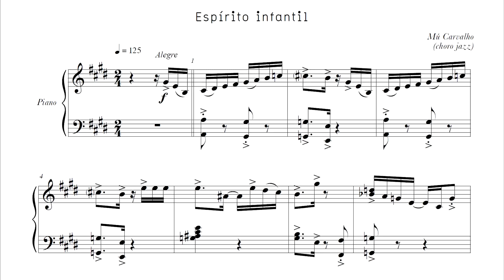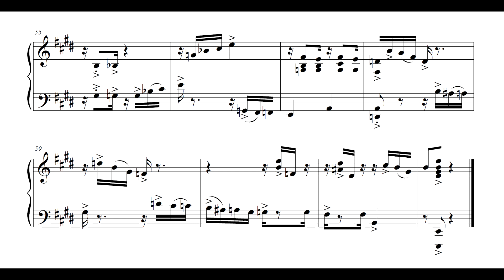Mú Carvalho - Espírito infantil (Mú Carvalho, piano)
Espírito infantil, choro-jazz de Mú Carvalho, interpretado pelo compositor.

Nossos agradecimentos especiais a Mú Carvalho pelo envio da gravação e da partitura para elaboração deste vídeo.